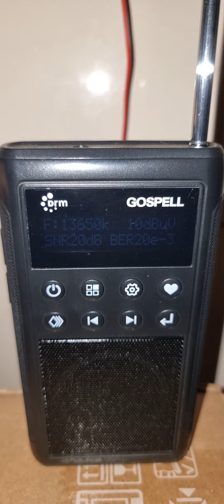R. Romênia Int. 13650 kHz DRM em espanhol 📻📶